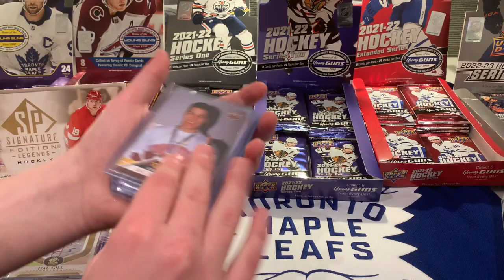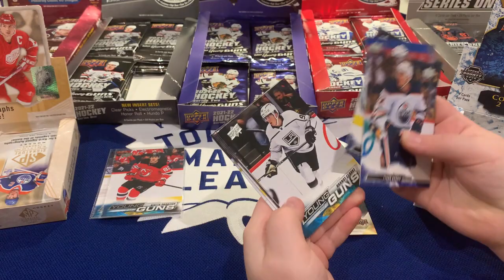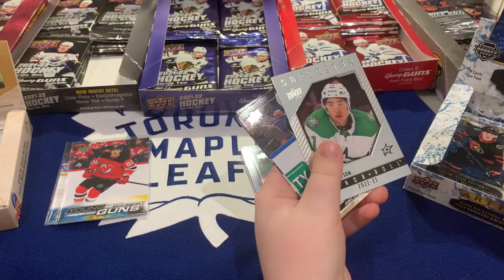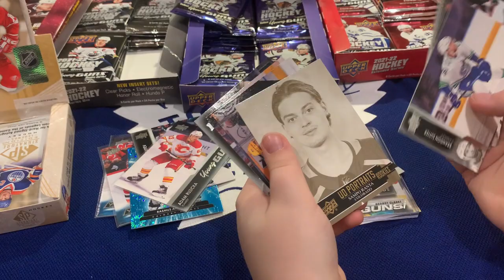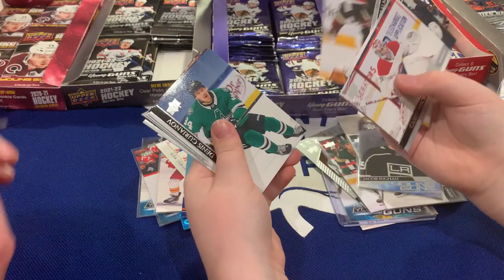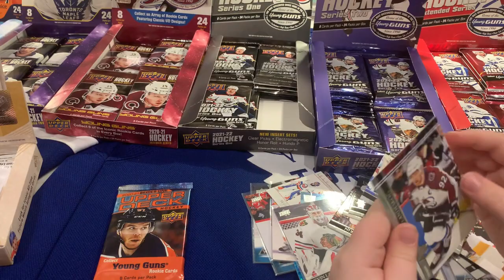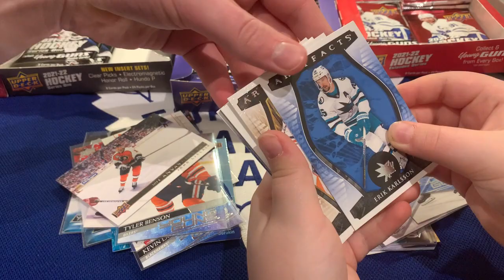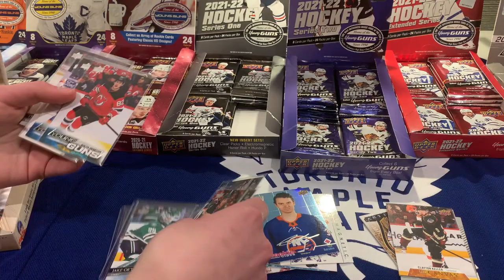🏒Wacky Pack Wednesday Week #6 - opening hockey card packs from 11 different boxes!🏒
This is week #6 of our second edition of Wacky Pack Wednesday. We will be opening hobby packs each Wednesday for 12 weeks from:

2020-21 Upper Deck Series 1
2020-21 Upper Deck Series 2
2020-21 Upper Deck Extended
2020-21 Upper Deck SP Signature Edition Legends
2021-22 Upper Deck Series 1
2021-22 Upper Deck Series 2
2021-22 Upper Deck Extended
2022-23 Upper Deck Series 1
2022-23 Upper Deck Series 2
2022-23 Upper Deck Extended
2023-24 Upper Deck Artifacts

Hopefully we get some big pulls!